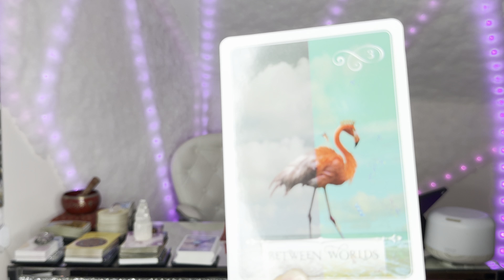Aquarius ♒︎ ~ You’ve Seen Their TRUE FORM And Now They DON’T KNOW How To Approach You! 🕳️👽🛸 2024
What Aquarius ♒︎ Needs To Know! 🔮✨ 2024

𝓘 𝓱𝓸𝓹𝓮 𝔂𝓸𝓾 𝓯𝓸𝓾𝓷𝓭 𝓽𝓱𝓲𝓼 𝓻𝓮𝓪𝓭𝓲𝓷𝓰 𝓻𝓮𝓼𝓸𝓷𝓪𝓽𝓮𝓭 𝓯𝓸𝓻 𝔂𝓸𝓾! 𓂀

𝓟𝓵𝓮𝓪𝓼𝓮 𝓼𝓮𝓷𝓭 𝓪𝓷 𝓮𝓶𝓪𝓲𝓵 𝓽𝓸:
with the following:
1. Specific Question/s
2. Name
3. Date of birth

DO NOT SEND MONEY UNTIL YOU RECEIVE A CONFIRMATION FROM ME VIA EMAIL; TO ENSURE I HAVE RECIEVED AND UNDERSTAND YOUR QUESTION/S

Readings are typically received within 48 - 72 hours after payment is received in full.
Your Reading will be uploaded to YouTube as an Unlisted video.

𝓡𝓮𝓪𝓭𝓲𝓷𝓰𝓼 ~
(turn around 48 - 72 hours)
1 Question: (5 mins) $11.11 (USD
1 Question: (15 mins) $22.22 (USD)
Up to 2 Questions: (30 mins) $44.44 (USD)

𝓔𝓶𝓮𝓻𝓰𝓮𝓷𝓬𝔂 𝓡𝓮𝓪𝓭𝓲𝓷𝓰𝓼 ~
(turn around 24 hours)
1 Question: (5 mins) $22.22 (USD)
1 Question: (15 mins) $44.44 (USD)
Up to 2 Questions: (30 mins) $88.88 (USD)
Up to 3 Questions: (45 - 60 mins) $111.11

𝓑𝓾𝓷𝓭𝓵𝓮𝓼 ~
Any Topic: Astral Travel Messages & Tarot
$144.44 (USD)

Any Topic: Astral Travel Messages, Birth Chart & Tarot Reading
$222.22 (USD)

Life Purpose Reading: Birthchart & Tarot Reading
$123.00 (USD)

* 𝓘 𝓭𝓸 𝓷𝓸𝓽 𝓻𝓮𝓪𝓭 𝓯𝓸𝓻 𝓽𝓸𝓹𝓲𝓬𝓼 𝓻𝓮𝓵𝓪𝓽𝓲𝓷𝓰 𝓽𝓸 𝓱𝓮𝓪𝓵𝓽𝓱, 𝓹𝓻𝓮𝓰𝓷𝓪𝓷𝓬𝔂 𝓸𝓻 𝓵𝓮𝓰𝓪𝓵 𝓻𝓮𝓵𝓪𝓽𝓮𝓭 𝓺𝓾𝓮𝓼𝓽𝓲𝓸𝓷𝓼.

𝓒𝓪𝓻𝓭𝓼 𝓾𝓼𝓮𝓭:

54 Everday Spirit Guide Cards - Let Go Flow

Legacy Deck - Ciro Marchetti

Zodiac Moon reading cards - Patsy Bennet

𓆤

𓆸

𓆤